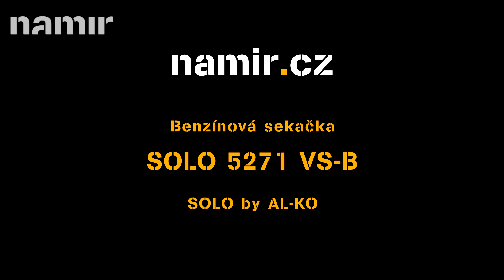SOLO 5271 VS-B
V tomto videu se můžete podívat na SOLO 5271 VS-B od firmy SOLO by AL-KO.